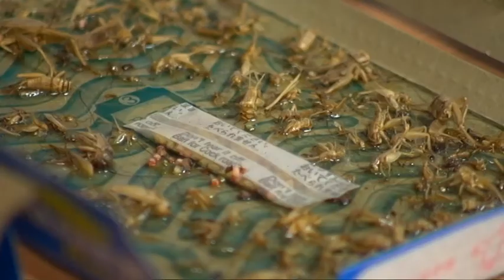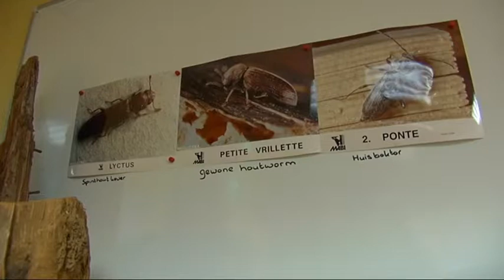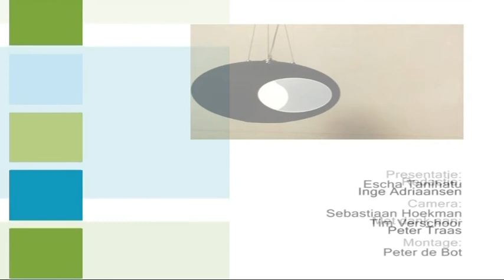Maximaal op bezoek bij Traas Ongediertebestrijding